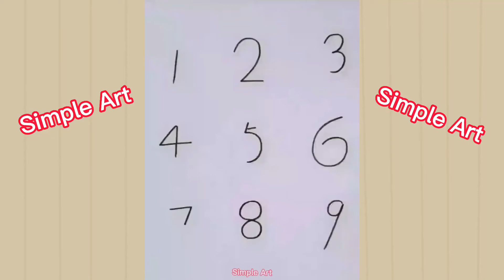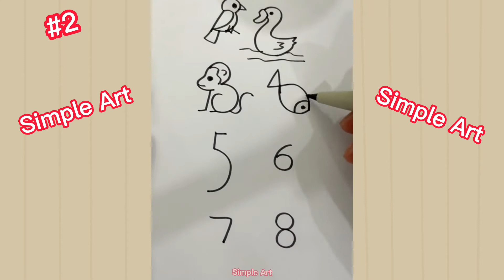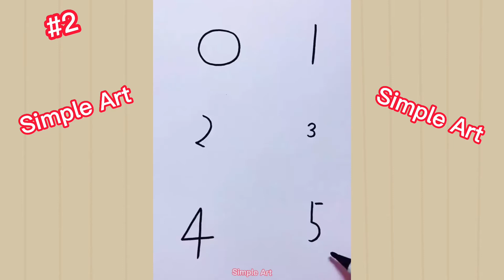Creative numbers drawing with Simple Art #2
Simple Art
简单的艺术
단순한 예술
シンプルアート
arte semplice
einfache Kunst
सरल कला